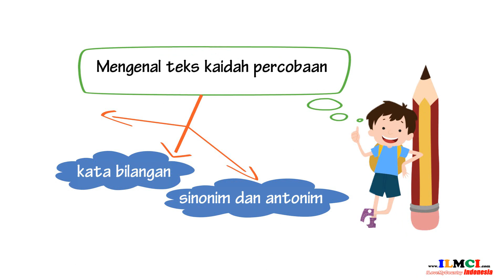Mengenal Teks Laporan Percobaan 4